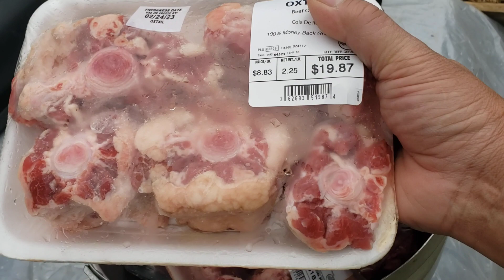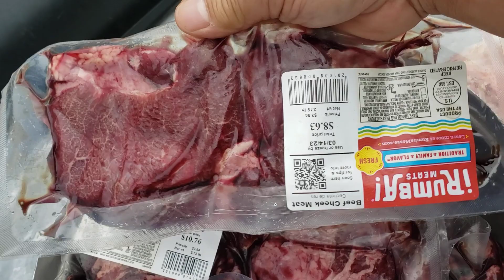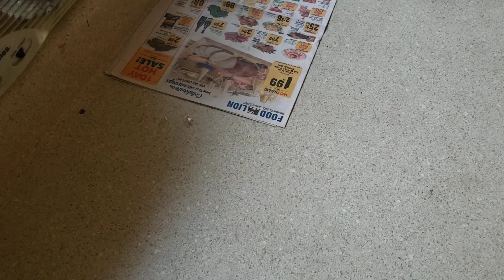oxtail pho w/ families